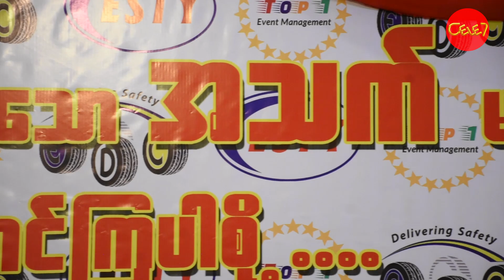တန္ဖိုးရိွေသာအသက္မ်ား ကယ္တင္ၾကပါစို႔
Zawgyi
"တန္ဖိုးရွိေသာ အသက္မ်ားကယ္တင္ၾကပါစို႔" အစီစဥ္မွာပါဝင္ကူညီၾကသူမ်ားအား ဂုဏ္ျပဳမွတ္တမ္းလႊာေပးအပ္ပြဲကို ဒီဇင္ဘာလ(၁၄)ရက္ေန႔က ရန္ကုန္ၿမိဳ႕ Chatrium Hotelမွာျပဳလုပ္ခဲ့ပါတယ္။ဒီပြဲကိုႏိုင္ငံေက်ာ္အႏုပညာရွင္မ်ားျဖစ္တဲ့ ေနတိုးနဲ႔ သင္ဇာဝင့္ေက်ာ္တို႔တက္ေရာက္ခဲ့ပါတယ္။

Unicode

"တန်ဖိုးရှိသော အသက်များကယ်တင်ကြပါစို့" အစီစဉ်မှာပါဝင်ကူညီကြသူများအား ဂုဏ်ပြုမှတ်တမ်းလွှာပေးအပ်ပွဲကို ဒီဇင်ဘာလ(၁၄)ရက်နေ့က ရန်ကုန်မြို့ Chatrium Hotelမှာပြုလုပ်ခဲ့ပါတယ်။ဒီပွဲကိုနိုင်ငံကျော်အနုပညာရှင်များဖြစ်တဲ့ နေတိုးနဲ့ သင်ဇာဝင့်ကျော်တို့တက်ရောက်ခဲ့ပါတယ်။